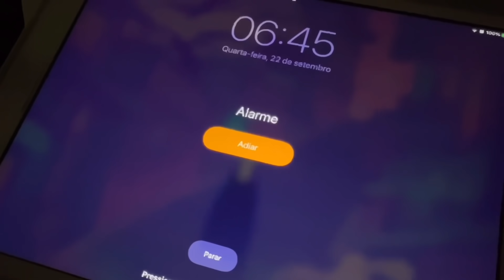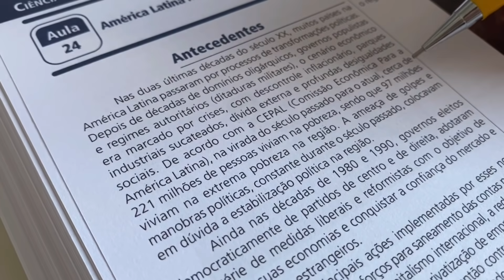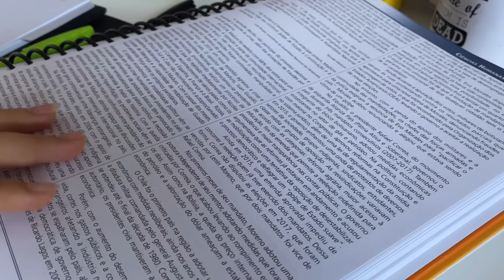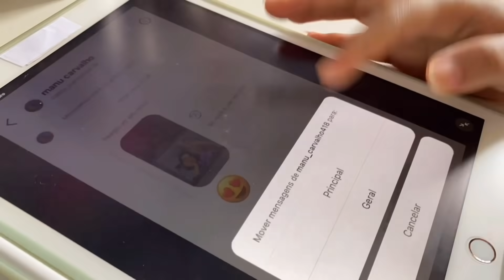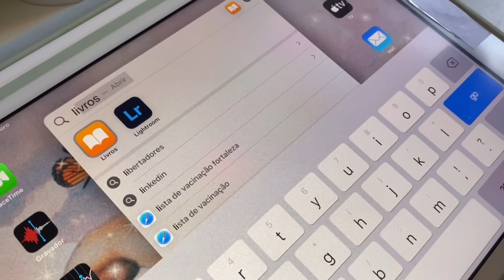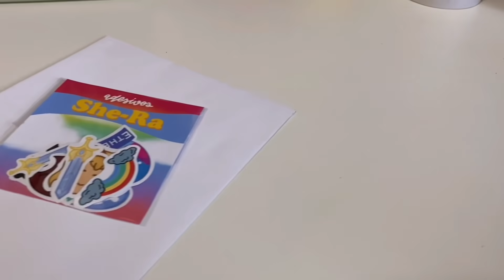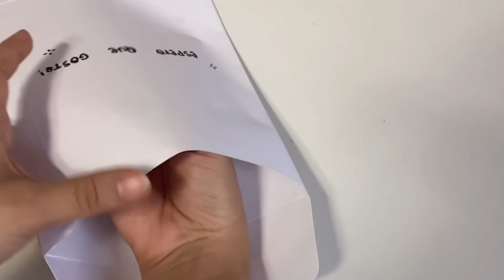rotina da manhã 🧘‍♀️✨🌱 - yoga, anotações, trabalho na minha loja e conversa 🗣💌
minhas redes socias💙:
Link meu Instagram:

cupons ✨💗
Cupom: MANUELACARVALHO
Material de exercícios para melhorar a caligrafia 💖:
Quex papéli | falar para a vendedora que veio pela Manu* assim você ganhará um brinde especial

☾♡︎•Perguntas Frequentes•☾♡︎
Quantos anos tenho: 17
Qual meu editor: KineMaster pro
Qual minha câmera: iPhone 11 Pro
Por onde faço as Thumbs: Phonto e procreate
Onde moro: Fortaleza-ce

motivação produtividade study vlog manu carvalho dicas para ser mais produtivo motivação acordadando as 5 anotações studygram loja online papelaria embalando pedidos desenho desenhando